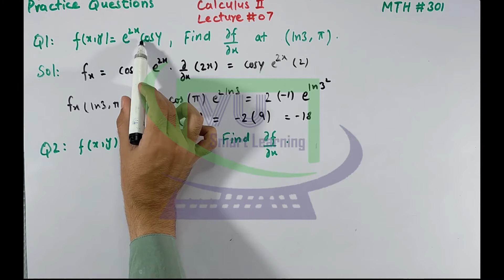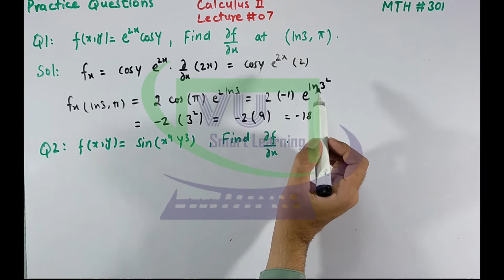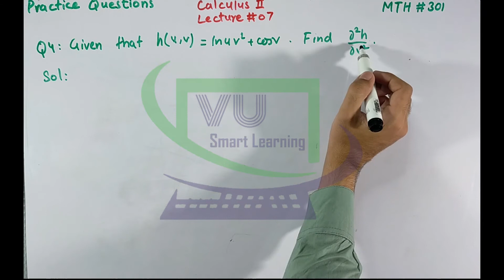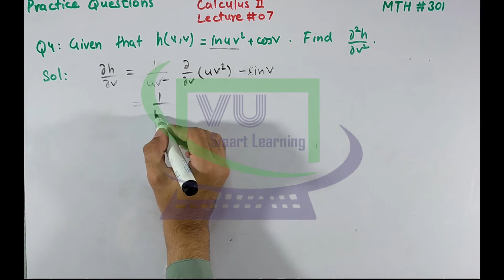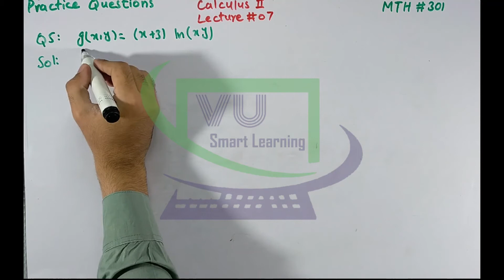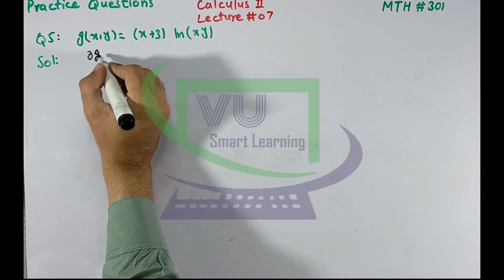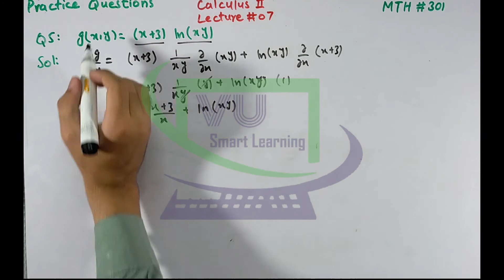MTH301 Lecture 7 Practice Questions | Calculus 2 | Midterm Preparation | VU Smart Learning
After Watching this Video you will be able to solve your practice questions of lecture 7 of Mth301 Calculus 2.

MTH301 Calculus 2 Practice Questions

0:00 Intro

Note: You can Download Practice Questions through your VU LMS subject announcement Section.

VU Smart Learning
We are trying our best for students of Virtual University of Pakistan to build their interest in study in a professional way. Our Vision is to provide smart and easy way of learning through VU Smart Learning.

On the platform of VU Smart Learning you will find CS, Math and English Short lectures.
We will never approach cheating. So, You will never find any assignment solutions and answers of quiz, but if you stuck anywhere you may ask.

Be Happy, Stay Blessed and keep smiling.

Thanks.